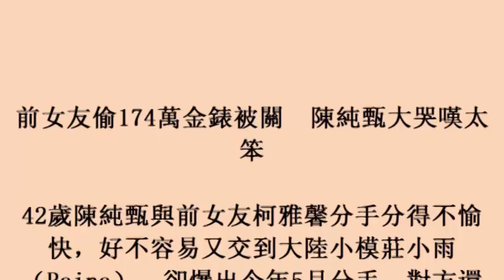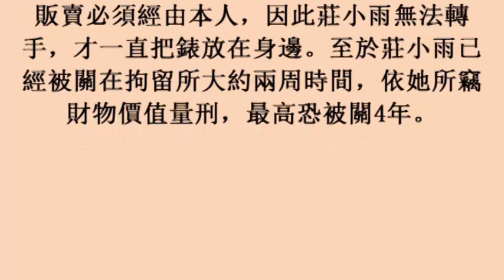前女友偷174萬金錶被關 陳純甄大哭嘆太笨 (26october2017)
前女友偷174萬金錶被關　陳純甄大哭嘆太笨